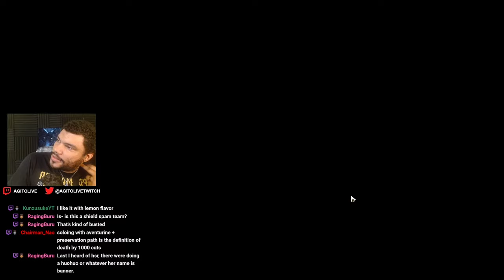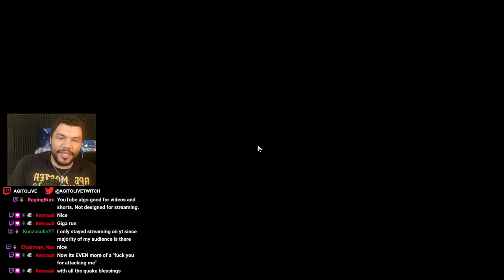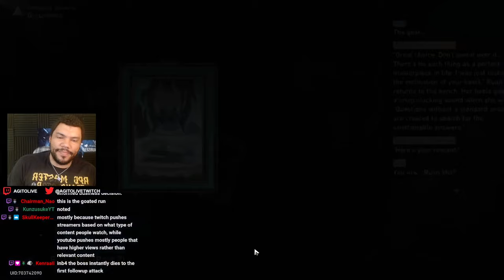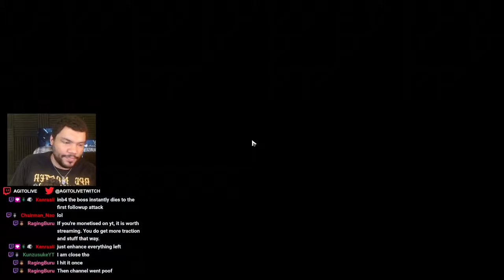Clara Takes Her New Brother out to Play! | Simulated Universe & MoC | Honkai Star Rail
A little bit of a fun video showcasing my rather under geared Clara as she has some fun with Aventurine's mechanics.